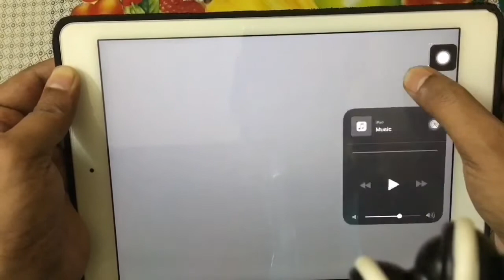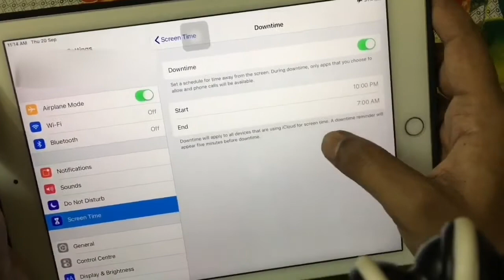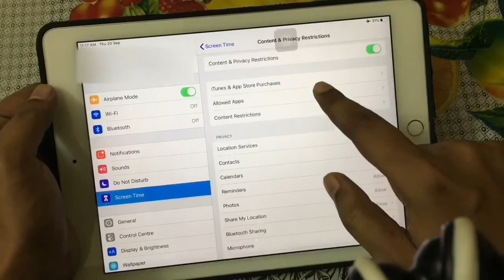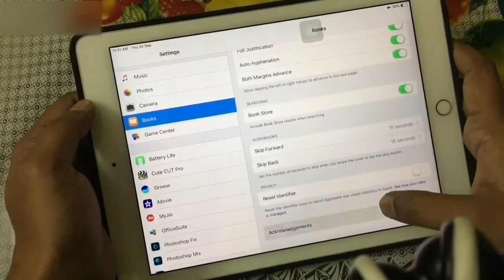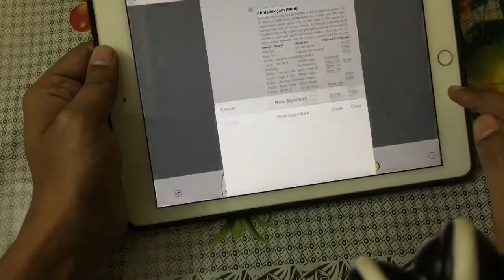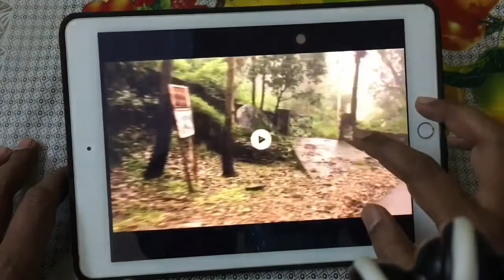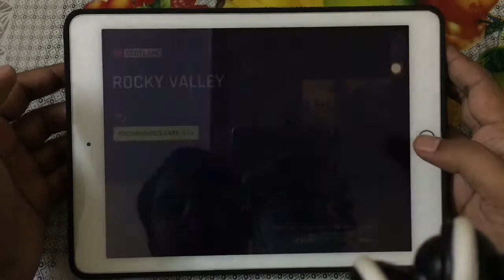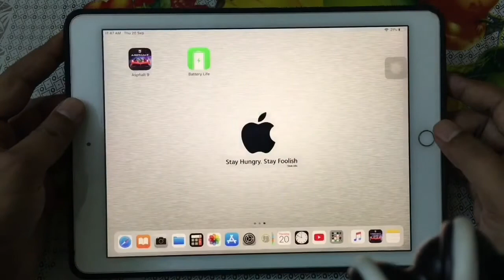iOS 12 Final review on iPad Air 2 By- Unbiased - Reviews | UBR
Hii...
In this video i am reviewing iOS 12 on iPad Air 2. There are still some pros and cons on this iOS version.
I will soon upload a video about the BUGS in this version.